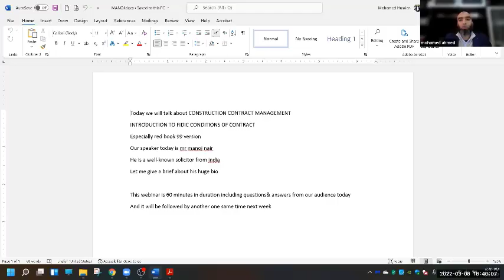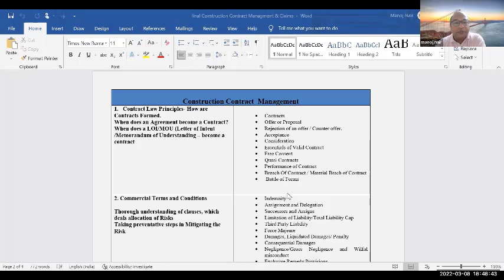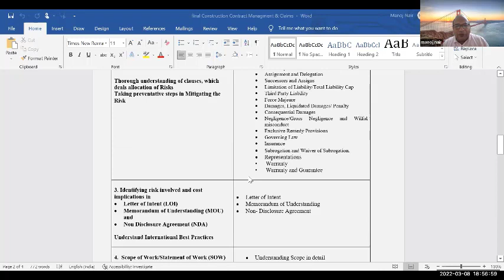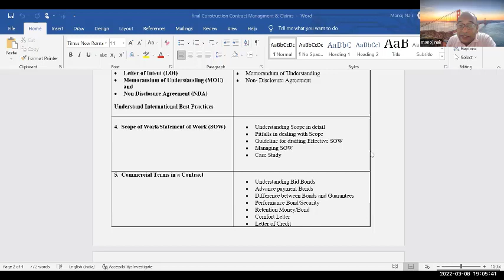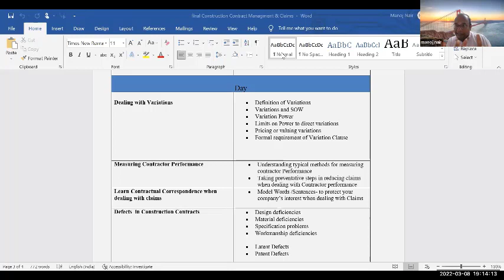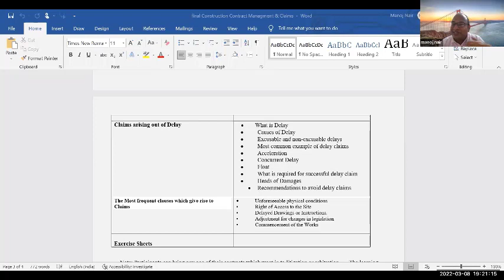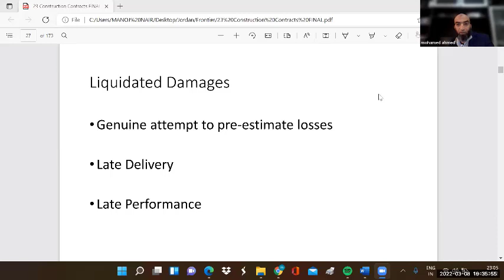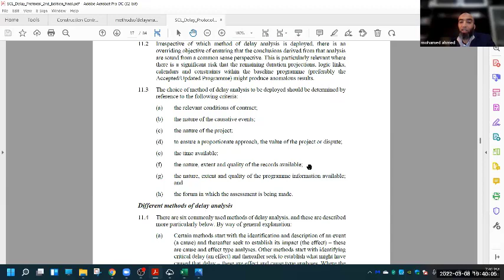Construction Contract Management lecture 1